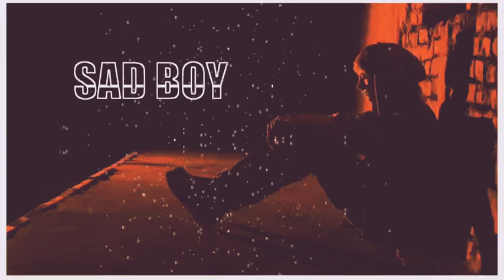Ja tuihe maaf kiya dil ko todne wale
Status king of jamtara